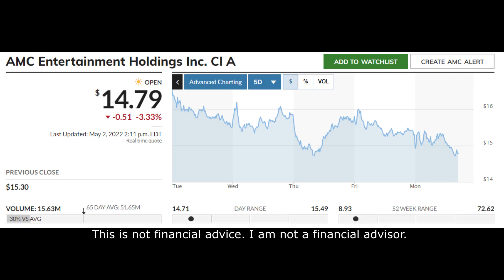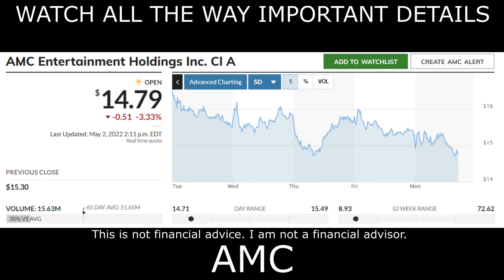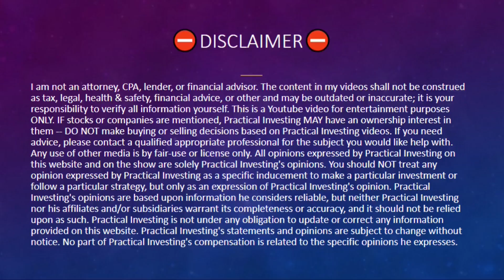ORTEX: MASSIVE MARGIN CALLS INCOMING FOR AMC STOCK! (AMC Short Squeeze Update!)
In this AMC Stock video I am going over what Ortex Just said & how I think this relates to AMC stock & the MOASS. I will tell you what this means for AMC stock price for this week & my prediction for amc stock price this week.

Sincerely,
PracticalInvesting